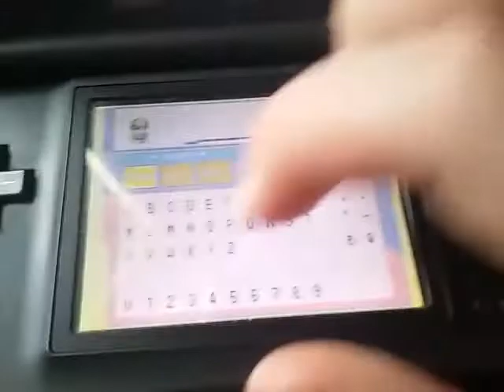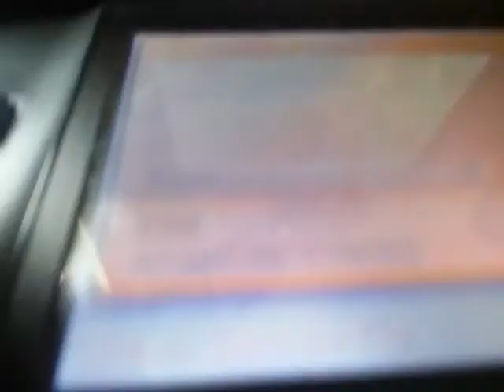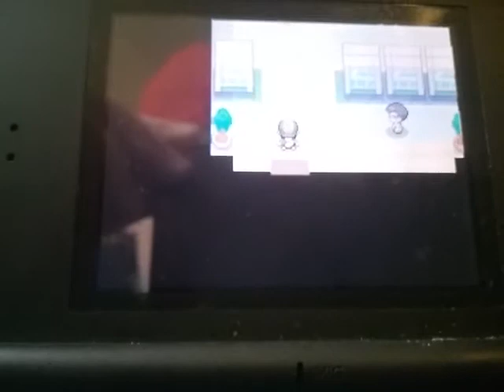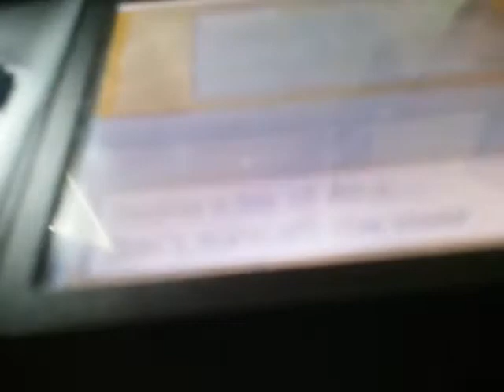Pokemon soul silver nuzlocke part one: RED the second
a new start for RED and you can decide which starter Pokemon he gets